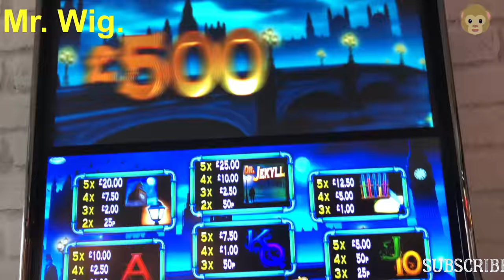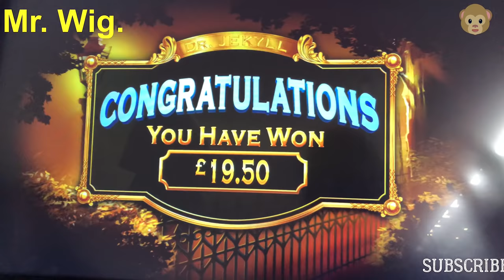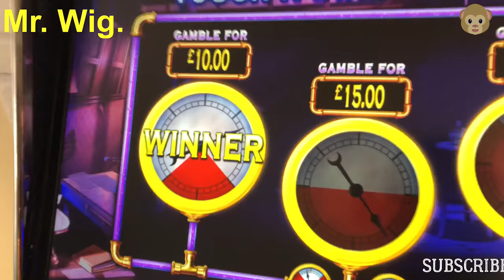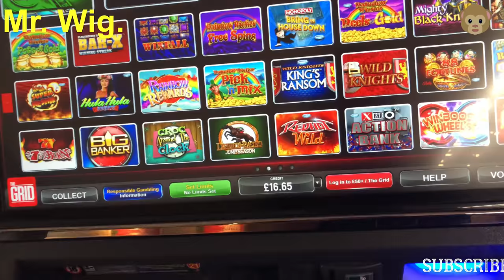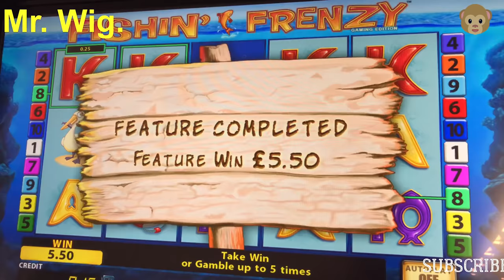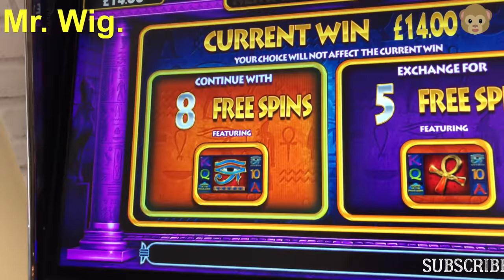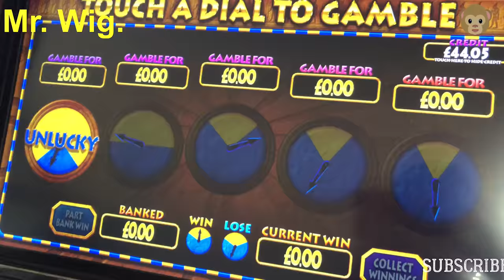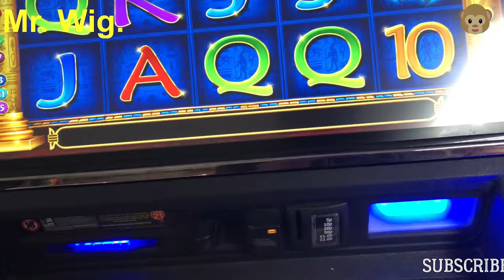My Longest Slot Session At Ladbrokes* | EYE OF HORUS,Fishing Frenzy,Elétric Spins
This was by far the longest video of me playing slots not always is a good ideia I felt so tired afterwards Lol I did had good wins k didn’t play £2 sometimes is better playing low stakes rather than high stakes you will loose the money so quickly but I’m going to stop playing slots soon his is no good for me financially but in the mean time enjoy thx for watching PEACE.?!

                                                             ⭐@ Mr.Wig.

This is the link to The : 👉“ My Longest Slot Session At Ladbrokes* | EYE OF HORUS,Fishing Frenzy,Elétric Spins.

🎥 Video Duration: 1:02:22
0:00 Hi I’m Mr. Wig.